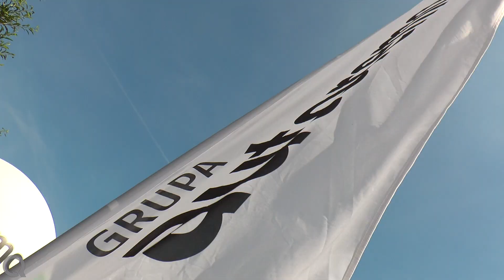Targi Cieśli w Chochołowie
Kilka klatek z minionego weekendu, który spędziliśmy na Targach Cieśli w Chochołowie.